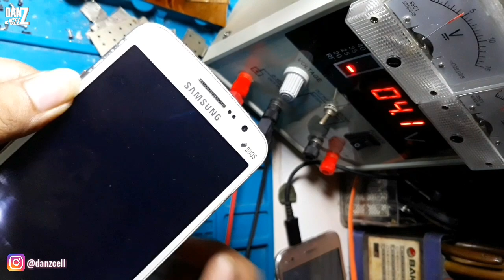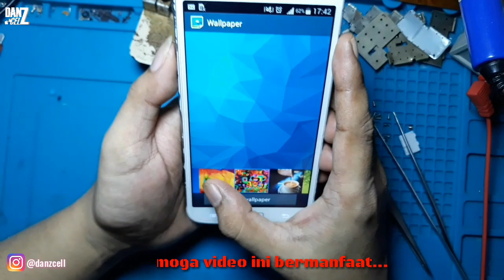SAMSUNG GALAXY GRAND 2 RESTART TERUS MENERUS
SAMSUNG GALAXY GRAND 2 (SM-G7102) RESTART TERUS MENERUS
CARA MENGATASI SAMSUNG GRAND 2 YANG RESTART MATI HIDUP (SM-G7102)
samsung grand 2 restart
samsung galaxy grand 2 restart problem solution
samsung galaxy grand 2 auto restart problem
samsung grand 2 restart automatically